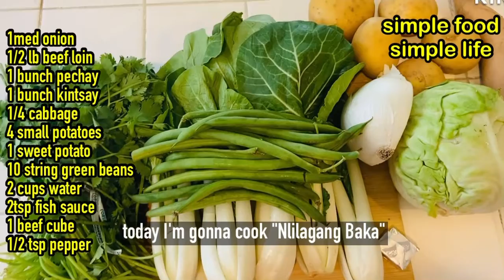how to cook the REAL BEEF SOUP September 13, 2022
simple food, simple life